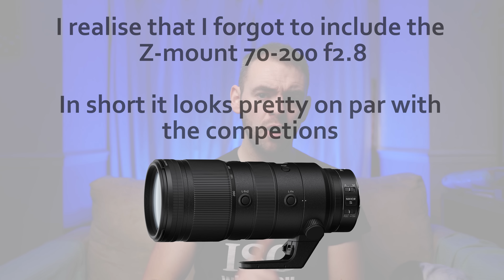Mirrorless killers or mirrorless in disguise? 1DXIII & D780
Slightly late with this video, but at the beginning of the week there were some impressive new announcements from Canon & Nikon, but are they taking the fight to mirrorless or turning into mirrorless? INSTAGRAM PATREON Music from Epidemic sound: Sign up for your 30 day free trial Please consider supporting the channel by making purchases through my Amazon affiliates My Gear: Sony A7III Tamron 28-75 Irix 11mm Sony 16-35 f4 Sony 55mm f1.8 Sony 85mm f1.8